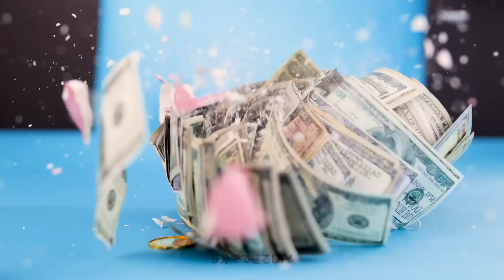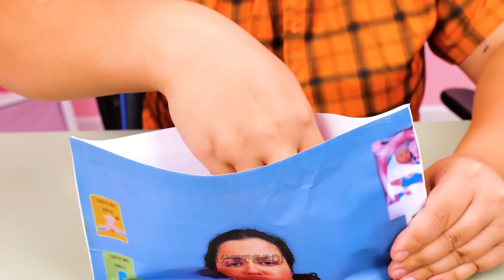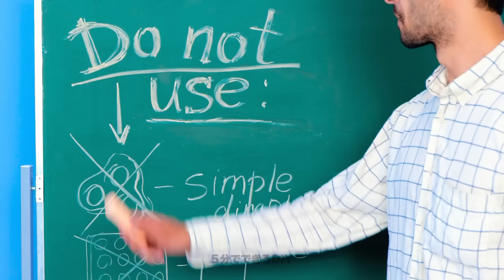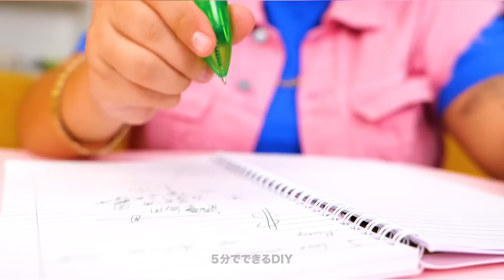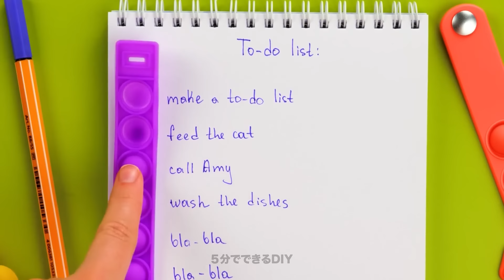ビッグストレスリリーフ😌✨ 🌀満足感のあるナノテープの泡、リラクゼーションスライム、おもしろフィジェット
リラクゼーションの世界に入る準備はできましたか？それなら、この新しいビデオを見逃さないでください！